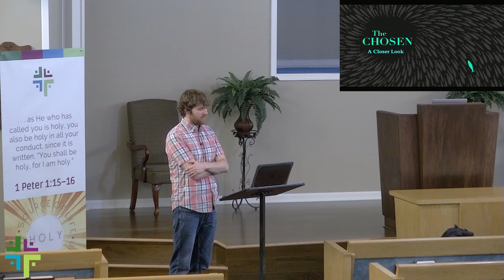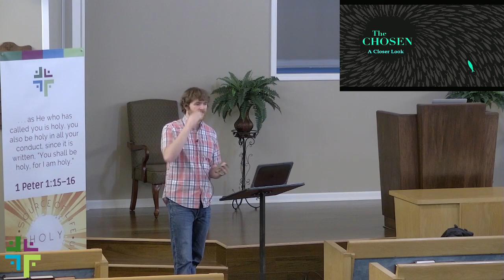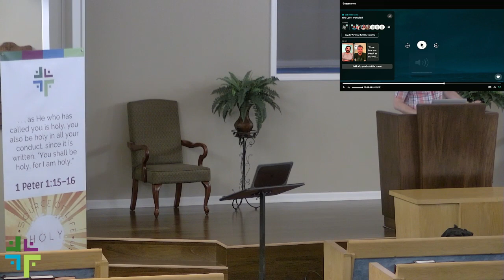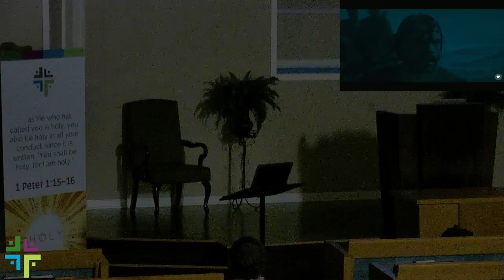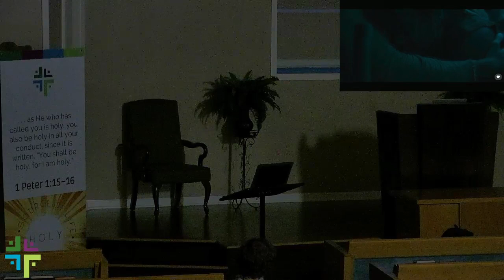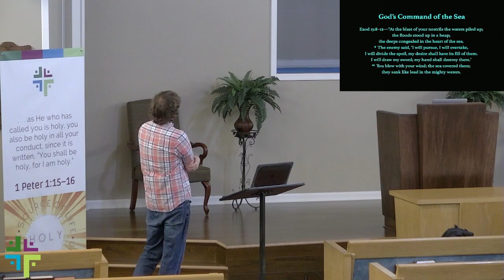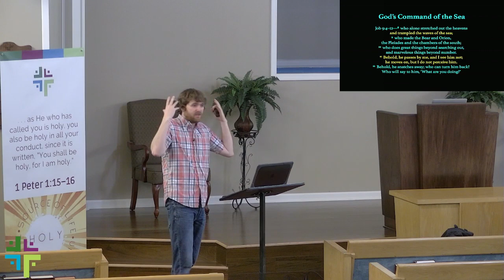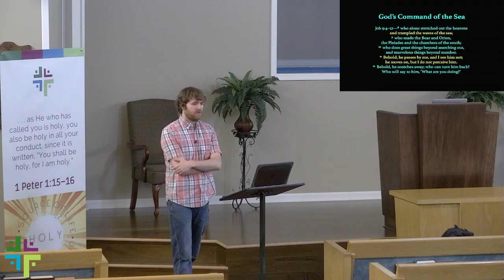The Chosen: A Closer Look (Class 5)